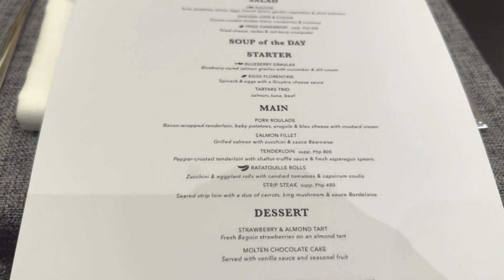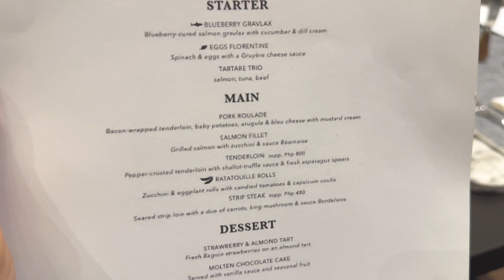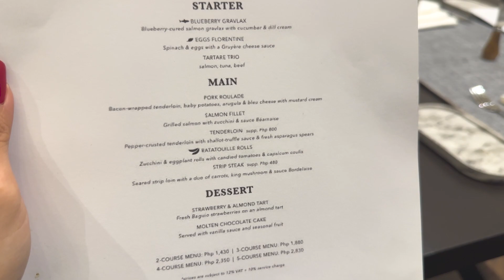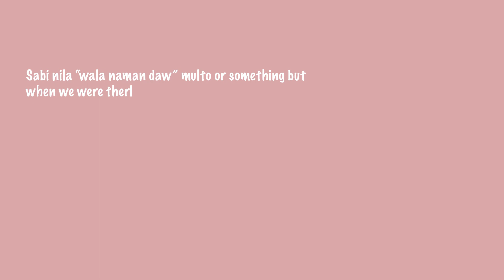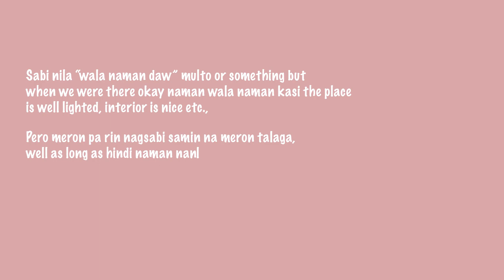Joseph’s Restaurant. La Peral White house baguio restaurant. Watch until the end 👻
La Peral White House is the most popular house in  Baguio. (now a restaurant called Joseph’s) They say that this is a Haunted house, lets watch and find out 😦

Check out Joseph’s food and interior as well ❤️